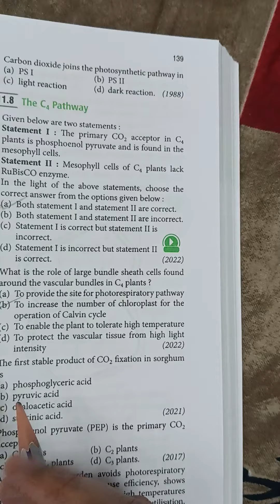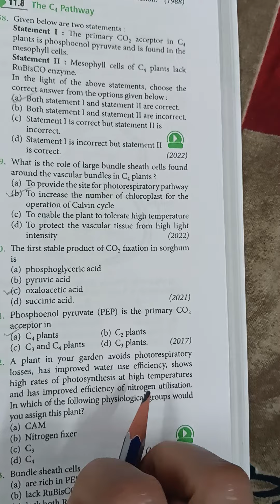Neet pyq practice🔥 Th C4 pathway#neet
@aafreensheikh8608 Neet pyq practice🔥 Th C4 pathway#neet